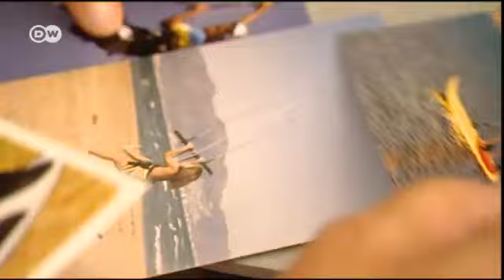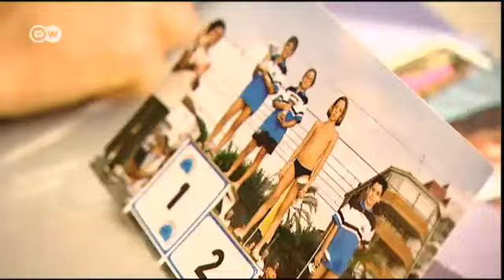غيزيلا بوليدو ـ أعجوبة رياضة "كايت سيرف" | يوروماكس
في سن العاشرة حققت لقبها العالمي الأول في رياضة التزلج المائي بالمظلات "كايت سيرف". ومنذ ذلك الحين والكاتالونية غيزيلا بوليدو تفوز بالبطولات العالمية في هذه الرياضة الممتعة. التقينا غيزيلا ضمن البطولة العالمية المقامة في سانت بيتر أوردنغ والتي تمكنت من الفوز بلقبها.